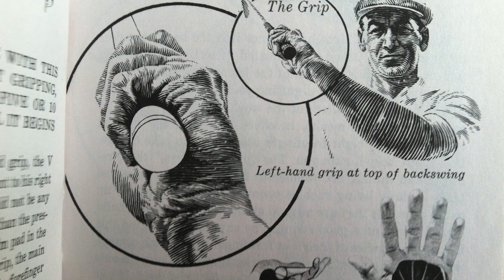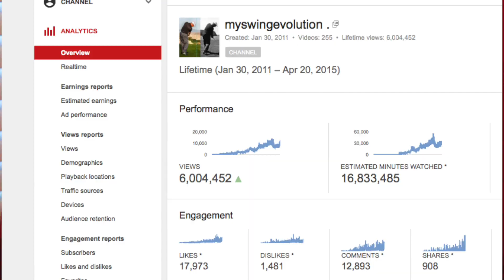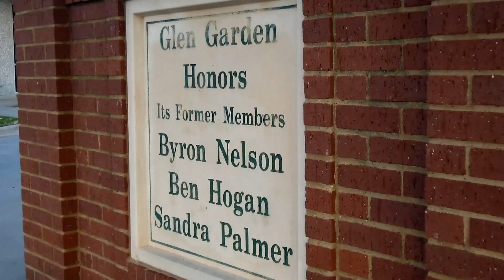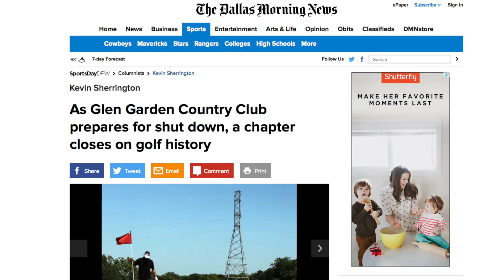MSE Student Success, Instructional, Hogan Doc